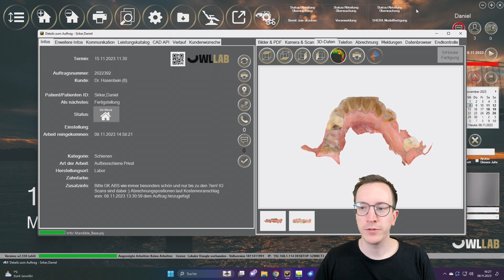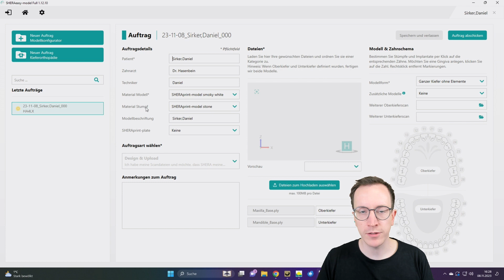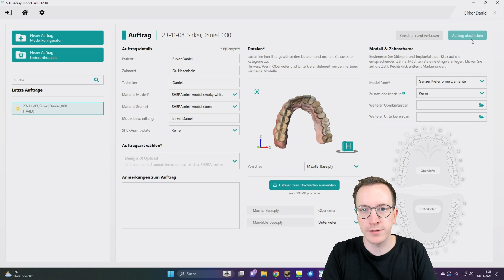Von Auftragseingang bis zum druckfertigen Modell, in unter 2 Minuten. CAD SHERAeasy-model & OWLLAB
Bei SHERA könnt ihr euch kostenfrei die Software "SHERAeasy-model" in der Variante "upload" herunterladen und z.B. Intraoral-Scans zur Fertigung von Modellen an SHERA versenden, wenn es dann mal wieder schnell gehen muss oder besonders schön werden soll. Hier geht's zum Download
Der Workflow mit OWLLAB bietet entscheidende Vorteile. Wie im Video demonstriert, können Aufträge bei OWLLAB vollständig digital empfangen werden, beispielsweise über kompatible Intraoralscan-Portale oder das OWLLAB-Zusatzmodul OWLdoc.k. Im Auftrags-Dashboard lassen sich die empfangenen Intraoralscans mit nur einem Klick zur “SHERAeasy-model upload” zum Design und Druck weiterleiten, was die Modellerstellung abschließt.
Besonders vorteilhaft ist, dass in der SHERAeasy-model Software alle Felder für die Beauftragung automatisch ausgefüllt werden, einschließlich der Auswahl des Druckmaterials, sofern dies in den OWLLAB-Einstellungen festgelegt wurde. Mit einem weiteren Klick wird der Auftrag versandt.
Im erweiterten Workflow kann über das OWLLAB-Ticketsystem ein Mitarbeiter für spezielle Konstruktionen, wie z.B. die Herstellung eines Brückengerüsts oder einer Schiene, beauftragt werden.
Optional kannst du die SHERAeasy-model Software zur “print”- oder “full”-Version upgraden. Bei “print” übernimmst du das Modelldesign und beauftragst SHERA mit dem Druck. Mit “full” erhältst du STL-Dateien zur eigenständigen Durchführung des 3D-Drucks. Im Falle eines Drucks in deinem Labor werden die STL-Dateien automatisch in deinen OWLLAB-Auftrag integriert. OWLLAB ist kompatibel mit deiner Druckersoftware, z.B. Netfabb für Rapid Shape, sodass die Modell-STL-Dateien mit nur einem Klick in die Druckersoftware geladen werden.
Wer mehr zu OWLLAb erfahren möchte, insbesondere zum vielfältigen Schnittstellenangebot, kann sich gerne jetzt kostenfrei zu einem ZOOM Call mit uns einbuchen. Wir freuen uns auf Euch und den fachlichen Austausch.